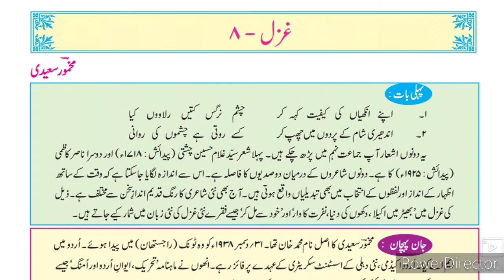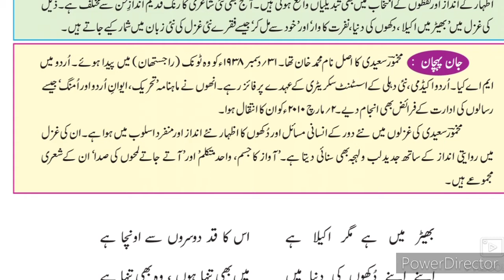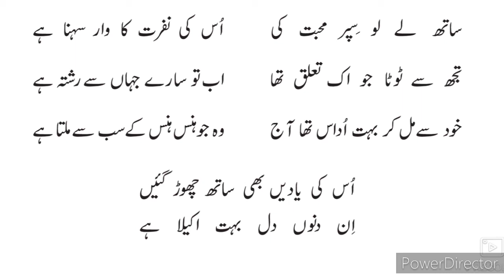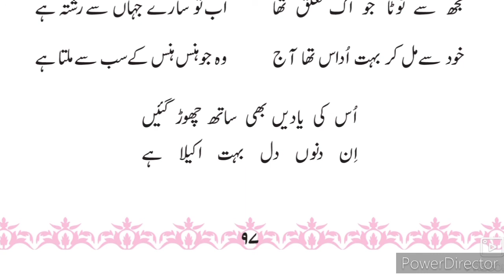10th Urdu Gazal 8 ll غزل 8 مخمور سعیدی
10th Urdu Nazm 8 Gazal makhmoor saeedi video gives you complete information and Explanation about the poem. Urdu medium channel by sir Abdul Sattar Khan provide quality online education for students of Urdu medium school Xth class Urdu. SSC state board Urdu medium school Urdu Gazal 8 makhmoor saeedi.
10th Urdu Ch 2 Apne humsaye se complete explanation Urdu Hindi Urdu Medium State Board examination xth Urdu Medium State Board